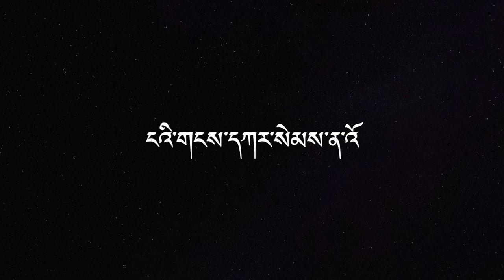དྲན། || 念|| Miss You by Sota & Dhukar Yak || Tibetan New Song 2023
དྲན།  བསོད་བཀྲ་དང་གདུགས་དཀར་ཡག      བོད་གཞས་གསར་བ། ༢༠༢༣